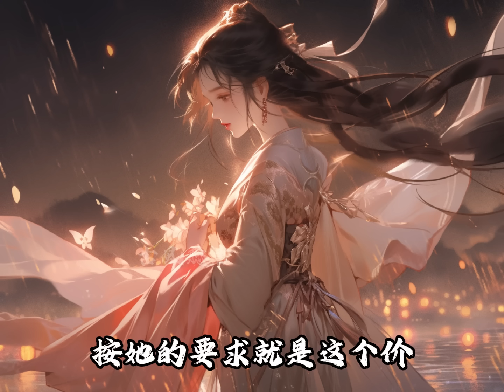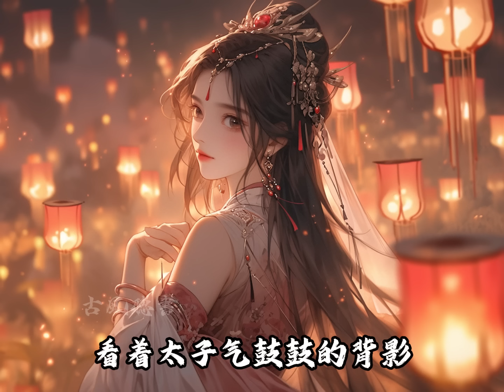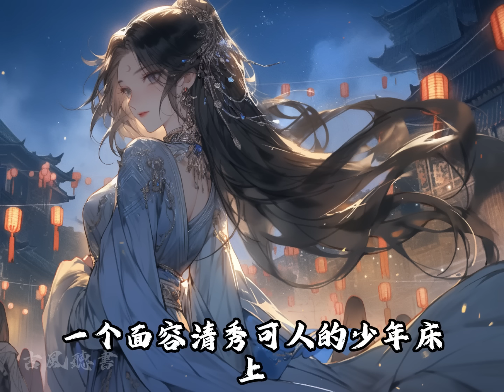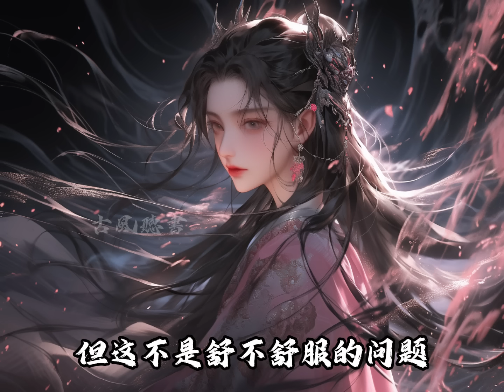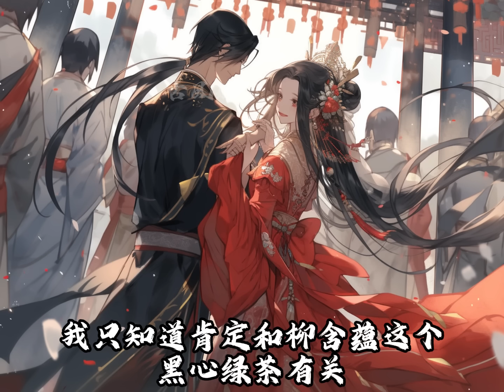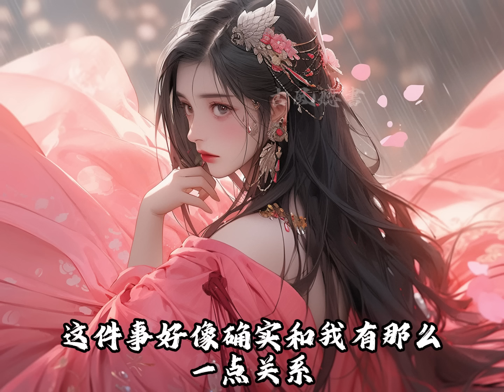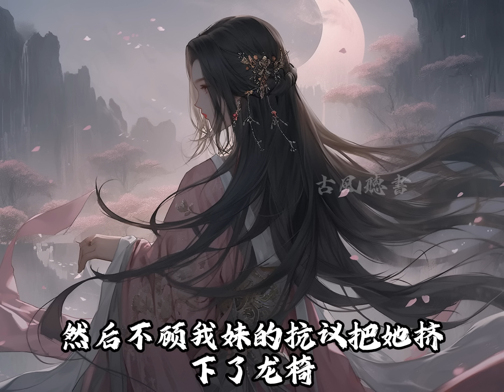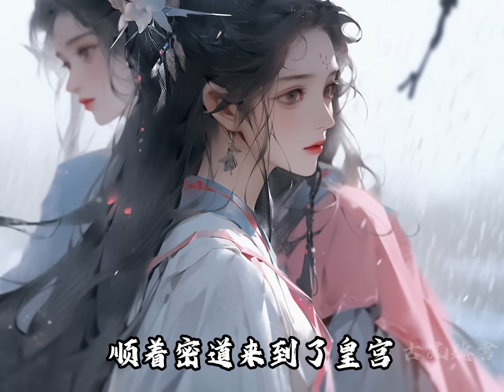妹妹為逼我和太子退婚，僱傭殺手來勾引我，我反手將殺​​手按倒揭下他的面罩，當場就要把太子讓給妹妹，沒想到太子不樂意了【一口氣看完】